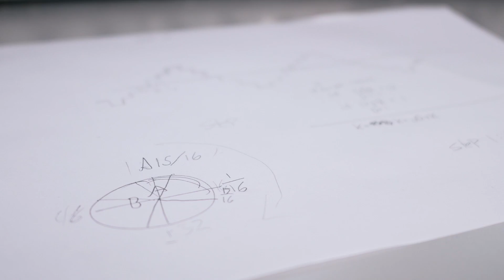Bliv ingeniør i Energi på AAU Esbjerg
På AAU Esbjerg kan du blive ingeniør i Energi. Læs mere om uddannelsen på